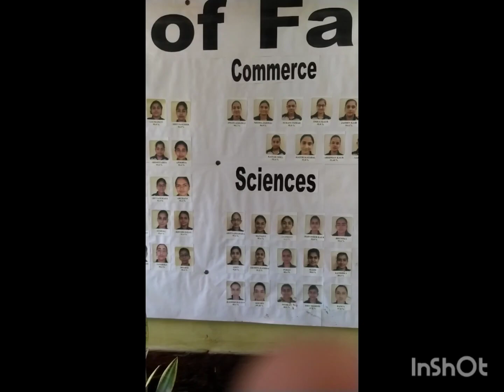Reopeningon 6Aug. Chaman Vatika Gurukul सभी बेटियों को आगे बढ़ने के लिए बहुत-बहुत बधाई और शुभकामनाएं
Reopening After Flooding on 6 July Chaman Vatika Gurukul सभी बेटियों को आगे बढ़ने के लिए बहुत-बहुत बधाई और शुभकामनाएं👍🇮🇳 Part -2
*Location of School*
आशा करते हैं कि आप जीडीएस गुरुकुल पर ऐसे ही विश्वास और साथ देते रहेंगे |
 धन्यवाद!
दास अजय सैनी
प्रदेश प्रवक्ता
ऑल हरियाणा प्राइवेट स्कूल संघ
सदैव आपके बच्चों का भला चाहने वाला